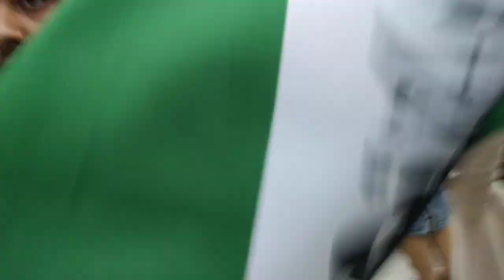Thousands Take the Streets in Downtown Detroit Demanding an End to the Siege of Gaza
Sat. Oct. 28, 2023 mass rally and march in downtown Detroit to end the occupation, the siege on Gaza and to Free Palestine. (Video by Abayomi Azikiwe, Pan-African News Wire).